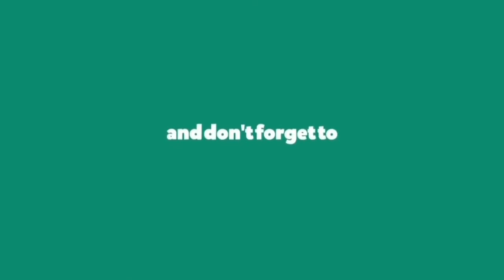“It's All About the Benjamins” - Youngbeen Joo VS Julian Deguzman | Dance Cover | Puff Daddy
Dance Cover on “It's All About the Benjamins” - Puff Daddy Song, Choreography - Youngbeen Joo Vs  Julian Deguzman The Best Dance Cover in This Song in World.